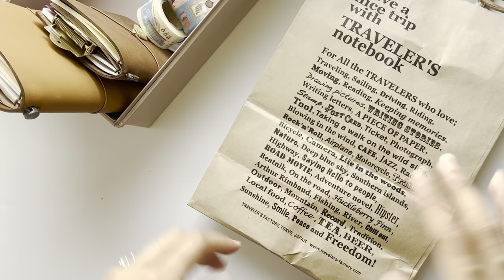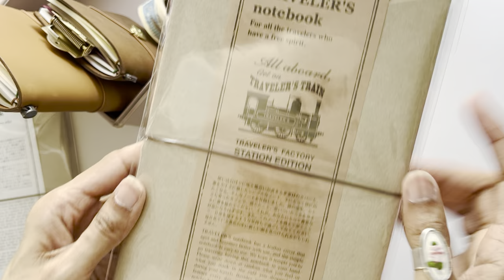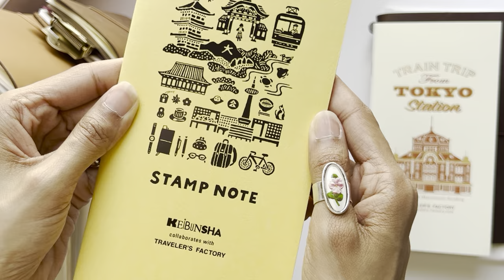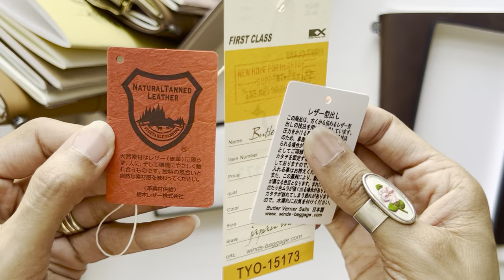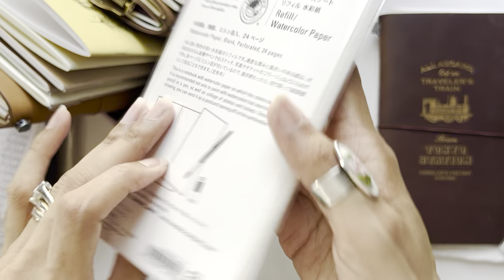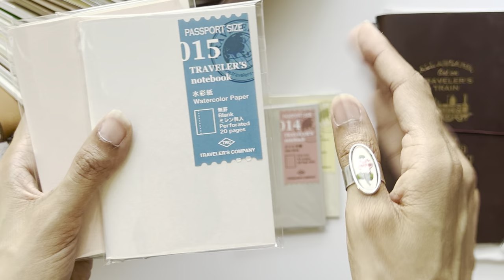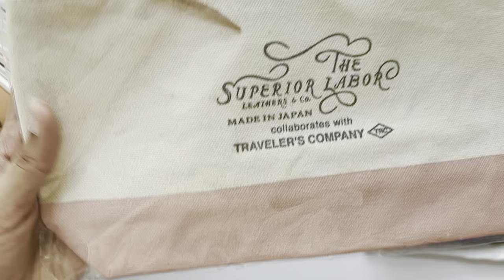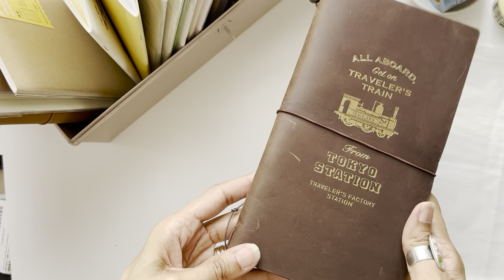Tokyo Takeover: Travelers Factory (Main & Tokyo Station)